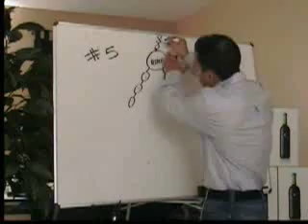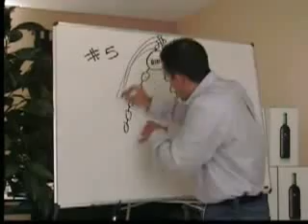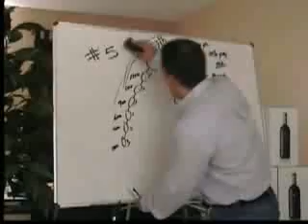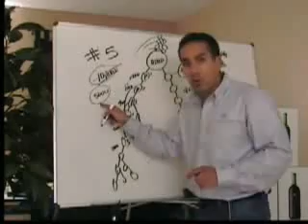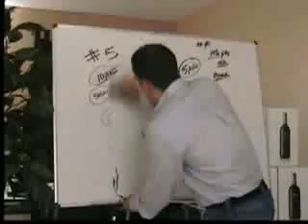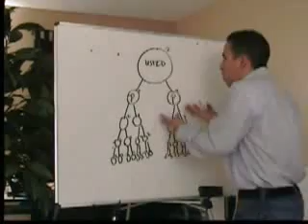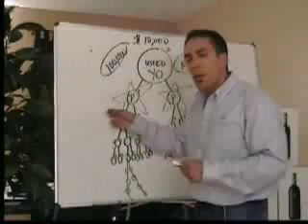Plan de Compensacion de MonaVie parte 2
Entienda el plan de compensación de forma sencilla muy bien explicado por Mike Hernández